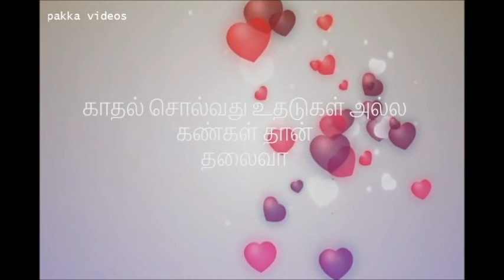Kadhal solvathu uthadugal alla | Lyric video